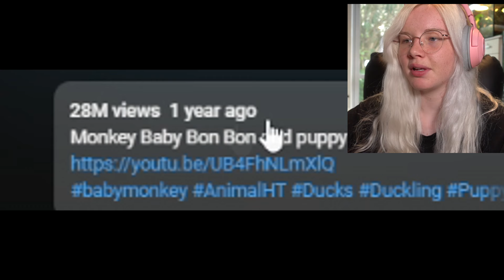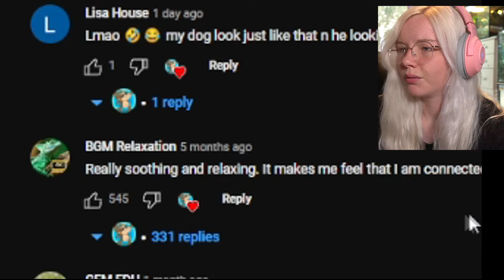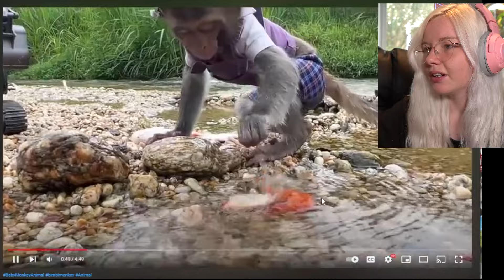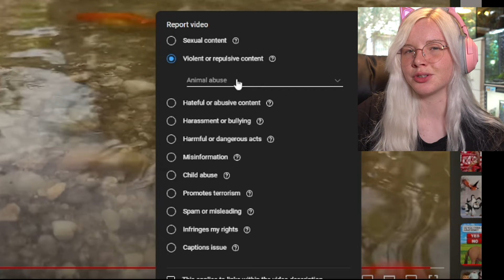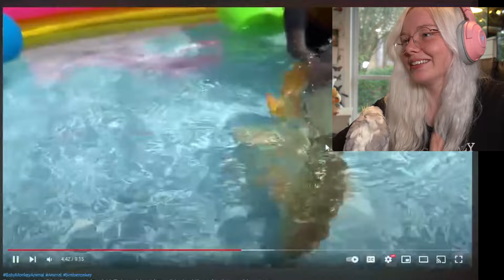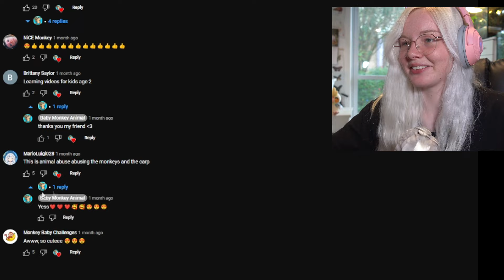Baby Monkey Videos Are WORSE Than I Thought